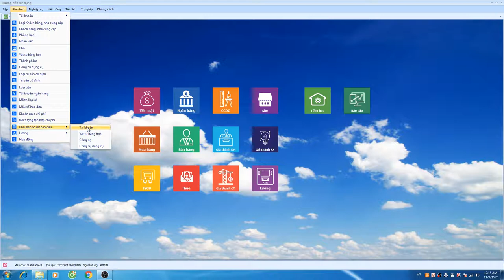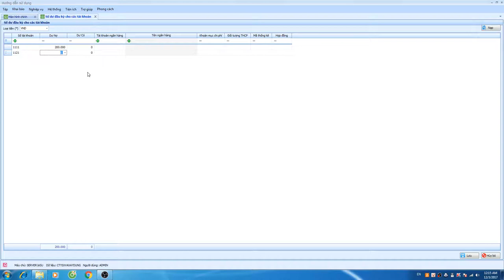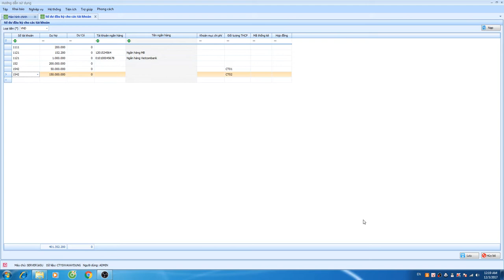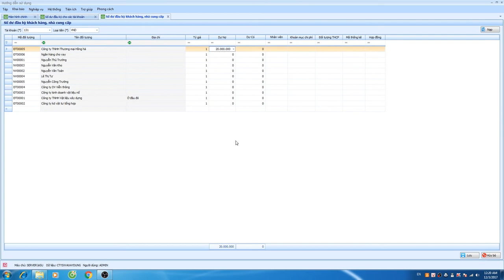Cập nhật số dư các tài khoản (không phải công nợ)